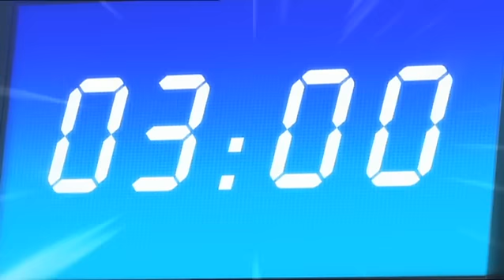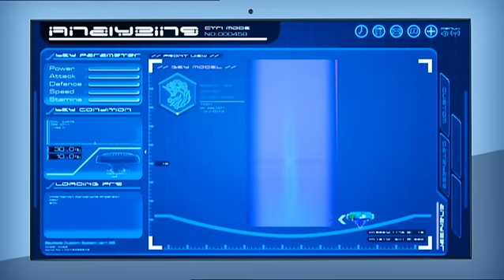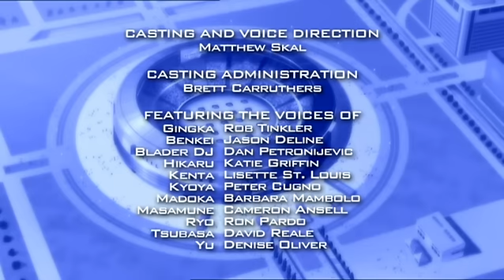Beyblade: Metal Masters | Pașaport către lume - Ep. 55 | ROMÂNǍ!